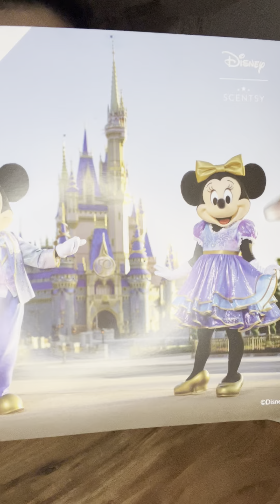Scentsy UNBOXING | Cinderella Schloss Walt Disney World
Meine Lieben,

Ich habe es eeendlich mein Cinderella Schloß 💗
Es ist Kindheit pur von mir & einfach ein Eyecatcher.

Leider verlässt uns diese Kollektion zum 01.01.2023 schlagt jetzt noch zu ihr werdet es definitiv nicht bereuen.

Schön das du bei mir gelandet bist 🤍
Falls du noch fragen oder Interesse an den Produkten hast,

Vanessa Musaj

Liebste Grüße von mir
Vanessa